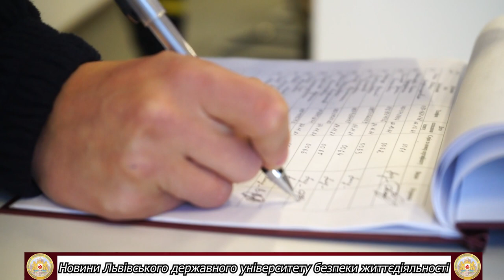Новини ЛДУ БЖД: 103 випуск